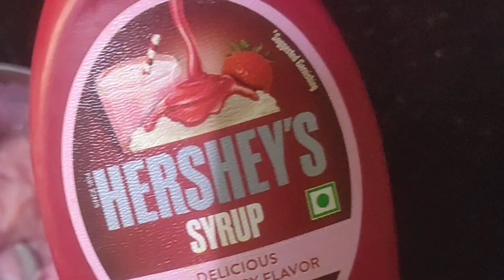strawberry 🍓 Falooda icecream 🍦recipe 🍨